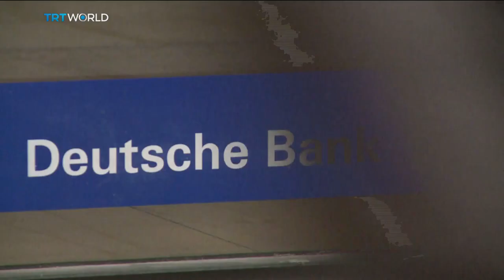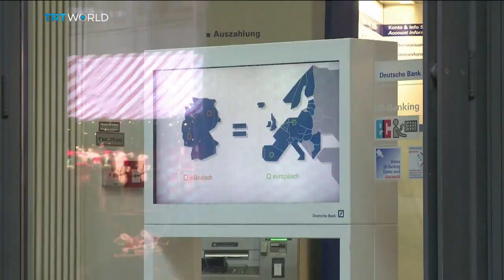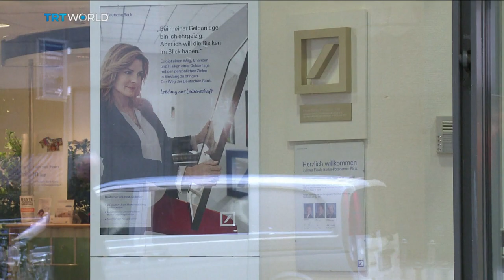Top German bank accused of money laundering | Money Talks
Germany's largest lender is facing legal trouble yet again. Police have raided Deutsche Bank's offices - including its headquarters - as part of a money laundering probe triggered by revelations in the Panama Papers. It's just the latest scandal hounding one of Europe's leading financial institutions, which has already spent billions of dollars settling legal cases. Paolo Montecillo reports. And for more, we speak to Ira Spitzer in Berlin.